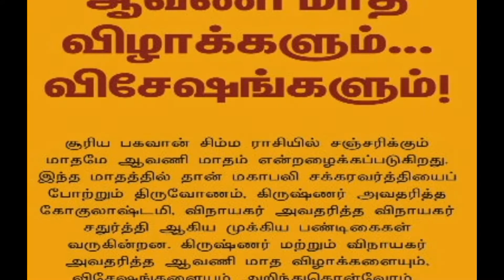கிருஷ்ணர் மற்றும் விநாயகர் அவதரித்த ஆவணி மாத விழாக்களையும், விசேஷங்களையும் அறிந்துகொள்வோம்...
ஆவணி மாத விசேஷங்கள்💐 💐ஆவணி 1, ஆகஸ்ட் 18, ஞாயிறு - திருதியை. கீழ்த்திருப்பதி ஸ்ரீகோவிந்தராஜப் பெருமாள் சந்நதி எதிரில் ஸ்ரீஹனுமாருக்குத் திருமஞ்சன சேவை. 💐ஆவணி 2, ஆகஸ்ட் 19, திங்கள் - சதுர்த்தி. திருப்பதி ஸ்ரீஏழுமலையப்பன் மைசூர் மண்டபம் எழுந்தருளல், வடமதுரை ஸ்ரீசௌந்திரராஜப் பெருமாள் விடாயாற்று உற்சவம். 💐ஆவணி 3, ஆகஸ்ட் 20, செவ்வாய் - பஞ்சமி. திருச்செந்தூர் ஆவணி உற்சவ கொடியேற்றம், திண்டுக்கல் சாது கருணாம்பிகை குருபூஜை. சுவாமி மலை ஸ்ரீமுருகப் பெருமான் ஆயிர நாமாவளி கொண்ட தங்கப்பூமாலை சூடியருளல். 💐ஆவணி 4, ஆகஸ்ட் 21, புதன் - சஷ்டி. திருச்செந்தூர், பெருவயல் இத்தலங்களில் ஸ்ரீமுருகப்பெருமான் உற்சவாரம்பம். ஸ்ரீவைகுண்டம் ஸ்ரீவைகுண்டபதி புறப்பாடு. 💐ஆவணி 5, ஆகஸ்ட் 22, வியாழன் - சப்தமி. திருச்செந்தூர் ஸ்ரீமுருகப் பெருமான் சிங்க கேடயச் சப்பரத்திலும், இரவு பல்லக்கிலும் புறப்பாடு கண்டருளல். சுவாமி மலை ஸ்ரீமுருகப் பெருமான் தங்கக் கவசம் அணிந்து வைரவேல் தரிசனம். 💐ஆவணி 6, ஆகஸ்ட் 23, வெள்ளி - அஷ்டமி. ஸ்ரீ கிருஷ்ண ஜயந்தி, தருமை ஸ்ரீஷண்முகர் அபிஷேகம், வேளூர் கிருத்திகை. கிருத்திகை, ஸ்ரீ வைகானஸ ஜெயந்தி. 💐ஆவணி 7, ஆகஸ்ட் 24, சனி - நவமி. வரகூர் உறியடி, ஆனந்தவல்லி அம்பாளுக்கு சந்தனக்காப்பு அலங்காரம், திருவையாறு, கண்டமங்கலம், வேதாரண்யம், பிள்ளையார், கணபதி அக்ரஹாரம் திருவலஞ்சுழி ஸ்வேத விநாயகர் முதலிய ஸ்தலங்களில் சதுர்த்தி உற்சவ ஆரம்பம். திருச்செந்தூர் ஸ்ரீமுருகப் பெருமான் தங்க முத்துக்கிடா வாகனத்திலும், இரவு வெள்ளி யானை வாகனத்திலும் பவனி. பாஞ்சராத்திர ஜெயந்தி. முனித்ரயஸ்ரீ ஜயந்தி. 💐ஆவணி 8, ஆகஸ்ட் 25, ஞாயிறு - தசமி . வேளூர் ஸ்ரீ வினை தீர்த்த விநாயகர் உற்சவ ஆரம்பம், ஸ்ரீரங்கம் உறியடி. பிள்ளையார்பட்டி ஸ்ரீகற்பகவிநாயகர் காலை வெள்ளிக் கேடயத்திலும், இரவு வெள்ளி சிம்ம வாகனத்திலும் பவனி வரும் காட்சி. 💐ஆவணி 9, ஆகஸ்ட் 26, திங்கள் - ஏகாதசி.